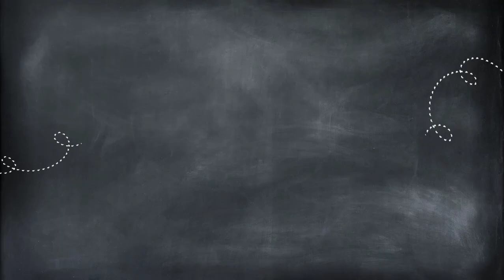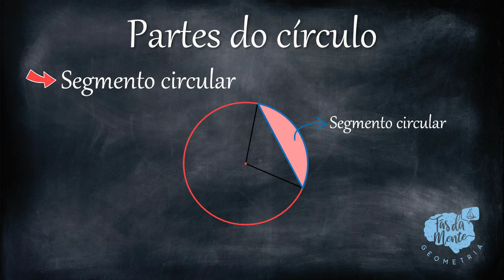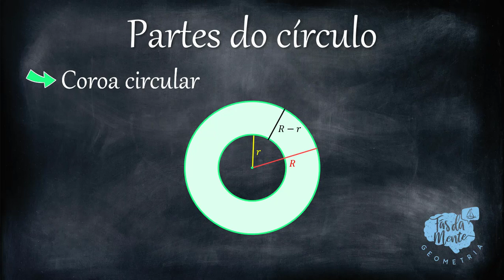PARTES DO CÍRCULO - Ensino Fundamental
Nesse vídeo eu te mostro quais são as partes de um círculo e como elas são formadas.